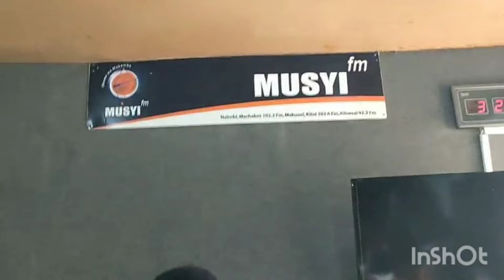New song launch 'Niwa Yiulu' live on Musyi FM